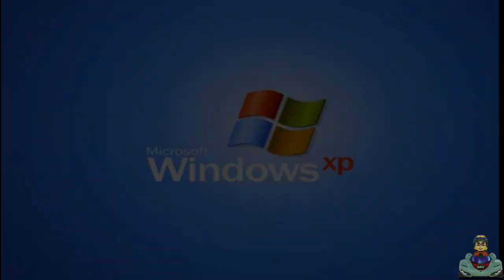Super Mario Maker 2 Meme - The Super World of Flood SMM2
In questa puntata di Super Mario Maker 2 Meme , giocheremo il super Mondo di Flood Smm2 (Alias il vecchio Maxi Lr Tp) , che ha voluto cancellare tutti i suoi 8 Mondi per crearne uno solo.
Riusciremo a completare il suo super World ?
Lo saprete solo guardandolo fino alla fine.
Buona Visione. Have a Good Vision. ;)